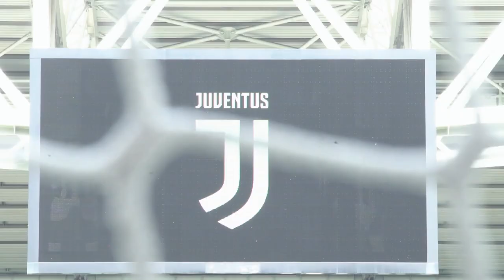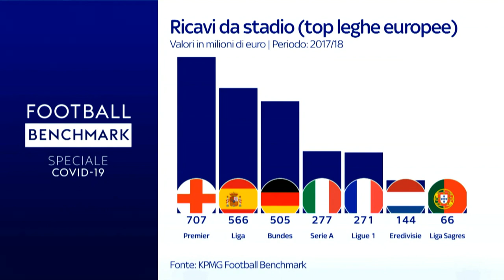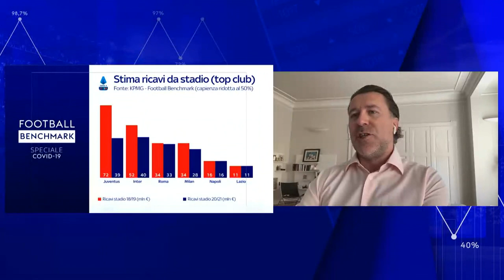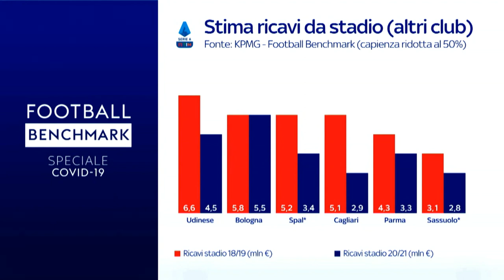Sky Football Benchmark: COVID-19 impacts on football stadia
In the ninth episode of the Sky Football Benchmark special addressing the impacts of the coronavirus on the football industry, Luca Marchetti and Andrea Sartori, KPMG's Head of Sports, analyze the effects that the situation caused by COVID-19 has on football stadia.